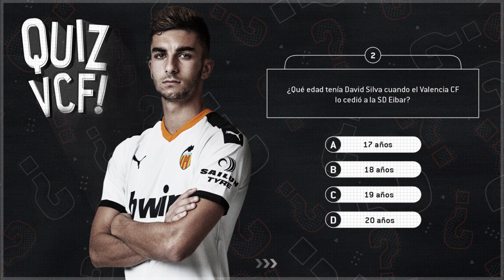🕹️ QUIZ ESPECIAL SD EIBAR-VALENCIA CF🦇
Cinco preguntas, cuatro opciones 🙇🏽‍♂️, una respuesta.